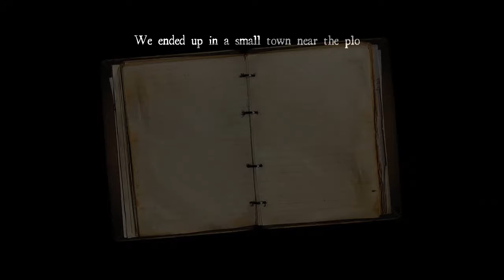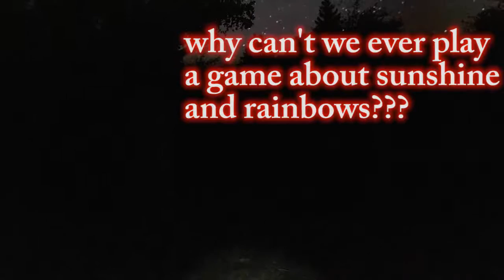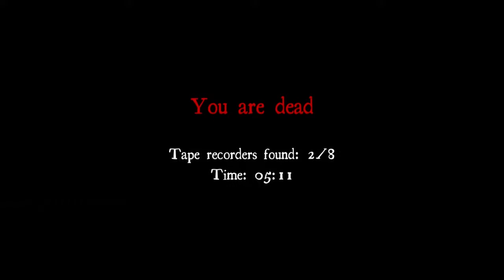BARGAIN BIN: White Noise (WITH STONE BOOBIES!!!)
Welcome back to another episode of BARGAIN BIN!! Where I spend my hard-earned money so YOU DON'T HAVE TO!!! :)

In tonight's adventure, TimeKeepers, we embark on an epic journey to retrieve 8 tape recorders while being chased by a TERRIBLE TELEPORTING MONSTER!!!

BEWARE Profane Language!

White Noise: A Tale of Horror is developed by Milkstone Studios. To them be the credit and the glory!!